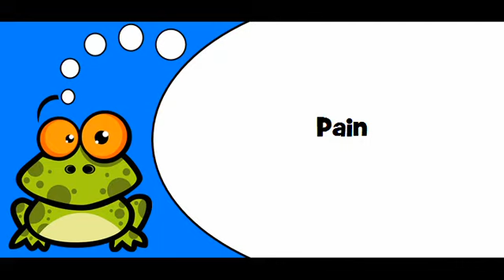Pronounce French with Vincent # Theme = Produits de panification